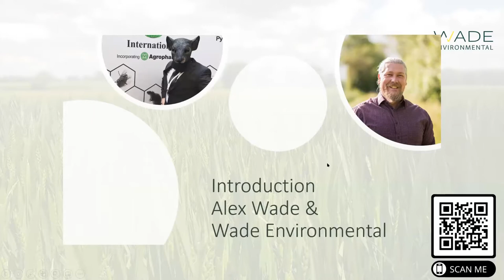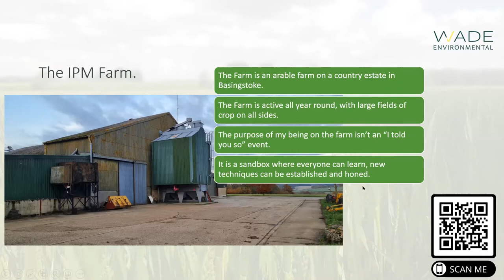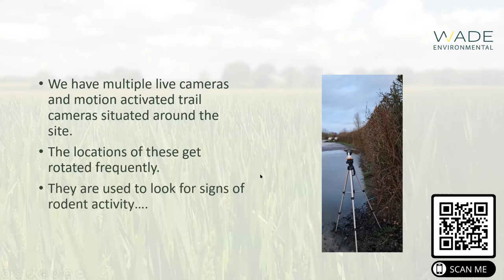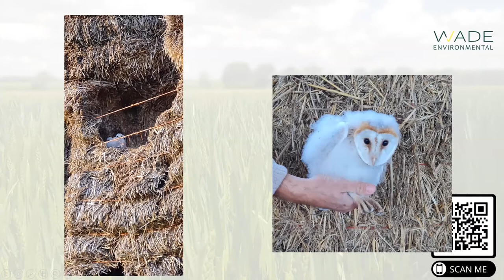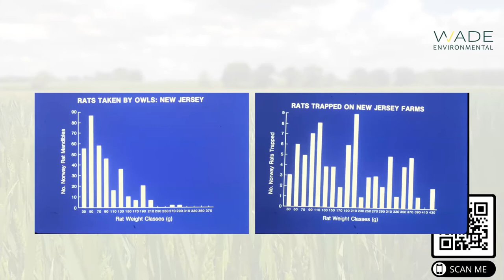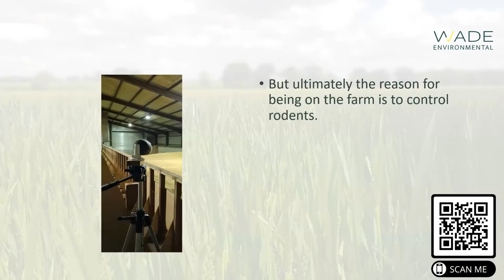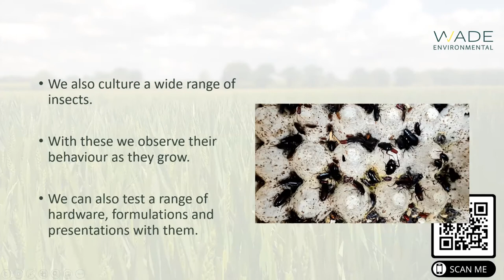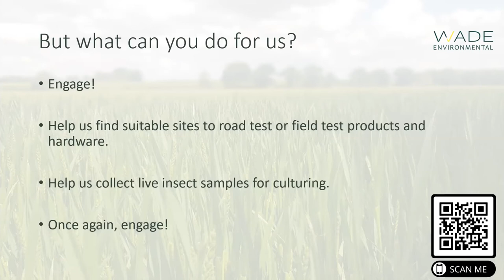The IPM farm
In this video, Wade Environmental's Alex Wade talks about the IPM farm: what is it, what does it do and why should you be interested?

This video is intended for those working in the pest management sector.